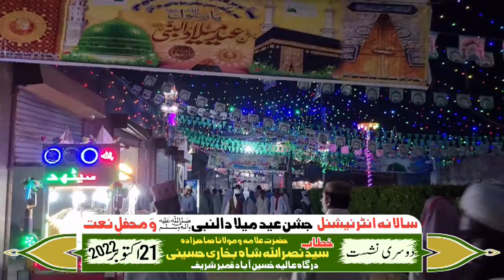(2)حضرت علامه مولاناصاحيبزاداسيد نصراللّٰه شاھ بخاري21/10/2022بمقام. درگاھ عاليه حسين آباد قمبرشريف